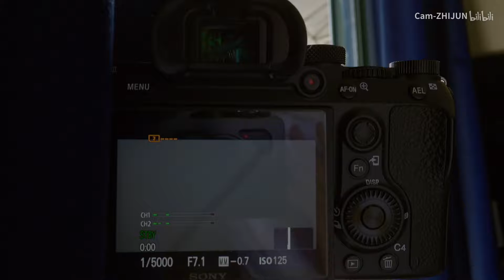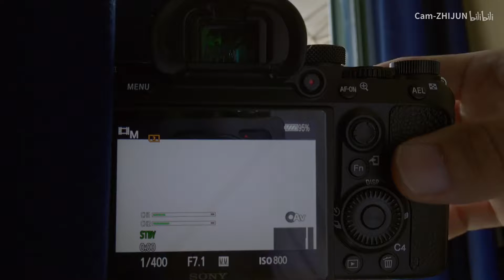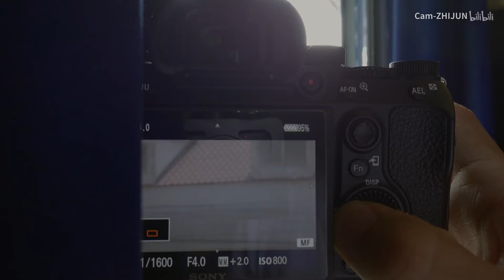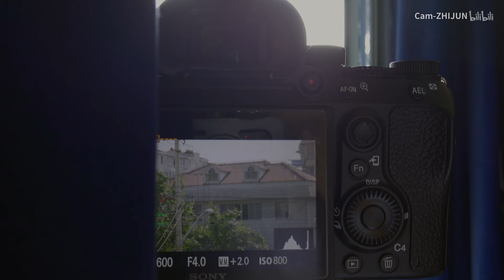【辣骏】A7M3 【拍视频】直方图常常一条线 我是不是【过曝】了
曝光视频：v53322060 之前室外视频：av41549052 ， av41565732 我的机器快捷键： av53042286 白平衡设置 ：av53069800  常用对焦设置：av53122390，av53075058  自己根据自己常用设置出的一键调色：av51117849（淘宝自助还原）  达芬奇调色出了很多有兴趣折腾的也可以慢慢看， 电脑登录可以看见我自己整理的所有视频 手机版本看会比较乱